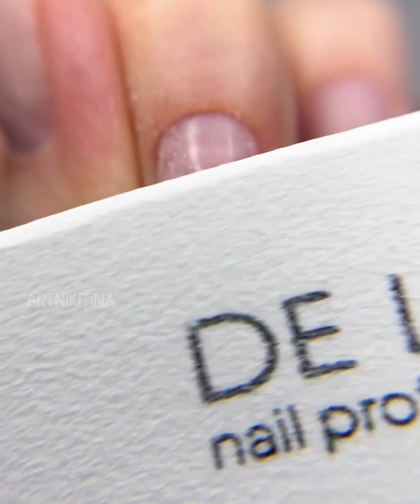Невероятная трансформация ногтей с аппаратным маникюром и молочным градиентом 🤯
❓Вам нравится такой формат мк?
❤️Хочешь научиться наращиванию и дизайну ногтей?

✍🏻Жду ваши комментарии 💬 и 👍

💅🏻Гель, основа, гель-лаки, топ, жидкость от бренда DE LA RO
на официальном сайте Деларо и Амокей